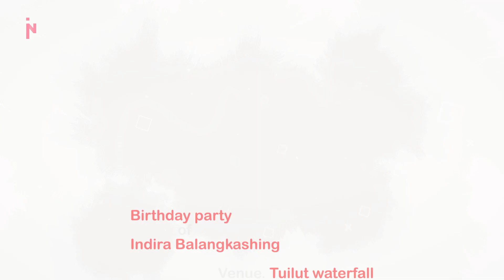Birthday party at Tuilut Waterfall| Indira Balangkashing 2022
video production: InsiNew